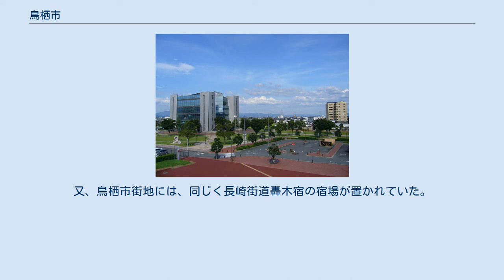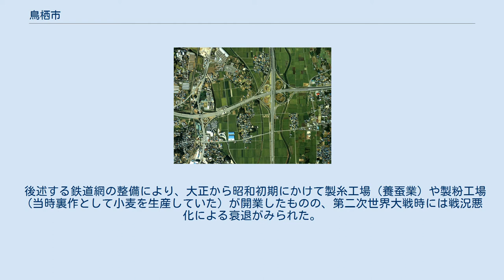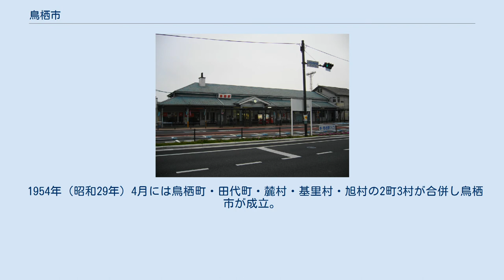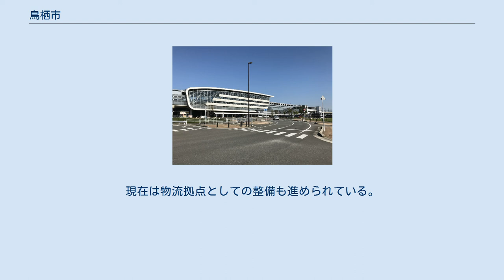鳥栖市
鳥栖ジャンクションの位置 鳥栖市（とすし）は、佐賀県の最東端に位置する市である。
九州陸路交通の要衝であり、佐賀市、唐津市に次いで佐賀県では第3位の人口を擁している。
 九州の陸上交通網において、福岡県・熊本県・宮崎県・鹿児島県を結ぶ南北軸（九州縦貫自動車道・国道3号・鹿児島本線・九州新幹線）と、長崎県・大分県を結ぶ東西軸（九州横断自動車道長崎大分線・国道34号・国道500号・長崎本線）の交点に位置し、国道や鉄道の結節点にあるため、物流施設の集積地でもある。
佐賀県における人口規模は佐賀市・唐津市に次ぐ3位だが、人口密度は両市を上回り佐賀県内の自治体で第１位である。
 鳥栖ジャンクションがあり、2011年（平成23年）には九州新幹線の全線開業に合わせて新鳥栖駅が完成した。
交通の利便性から企業進出が相次いでおり、人口増加が顕著である。
 日本四大売薬の一つとして知られる田代売薬が栄えた土地である。
鳥栖市に本社を置く久光製薬は田代売薬を祖とする企業である。
 九州で唯一の地方競馬場である佐賀競馬場がある。
日本プロサッカーリーグ（Jリーグ）に加盟するサガン鳥栖のホームタウンであり、JR鳥栖駅東側に駅前不動産スタジアムがある。
 東洋経済オンラインの「住みよさランキング」では上位にランクインすることが多く、2010年（平成22年）は九州ブロックで1位、全国総合ランキングで4位となった。
 福岡都市圏の通勤通学圏に含まれ、人口の約5%が福岡都市圏へ通勤通学している。
 佐賀県の一部ではあるものの、市内東部は完全に福岡経済圏に属しており、普段の買い物などで佐賀方面へ行くことは稀であり、福岡県久留米市や筑紫野市、福岡市へと向かうことが普通である。
 鳥栖市中心部周辺の空中写真。
 2010年5月17日撮影の15枚を合成作成。
 筑紫平野（佐賀平野）に位置し、南の境を筑後川が流れる。
低地は水田に利用され、その中に市街地がある。
北西部は脊振山地の東部にあたる。
市外局番は0942。
（久留米MA。全域） 「魏志倭人伝」の「對蘇（ツサ）」は鳥栖を指す可能性が高い。
 鳥栖の歴史は古く、ヤマト政権には既に「鳥巣（とりのす）」と読まれていた。
 古文書「肥前国風土記」によると「応神天皇の御代、この地に鳥屋が置かれた」とあり、この地で様々な鳥を飼育して献上していたことから「鳥巣」と称していたが、これが後に「鳥栖」に転化したという。
 鳥屋が多かったことから、古くから養鶏の盛んな土地であった。
 藩政において、現在の市域東部は対馬府中藩の飛び地で「田代領」と呼ばれ、長崎街道田代宿の宿場町であった。
又、鳥栖市街地には、同じく長崎街道轟木宿の宿場が置かれていた。
 田代宿には、対馬府中藩の米倉や代官所が設置されていた。
また、朝鮮通信使の立ち寄る場所であり、応接の為の施設も備えられた。
藩主の宗氏が、朝鮮との貿易で朝鮮から輸入した漢方薬の実物と知識が豊富に供給された事と、収入源を確保する目的から、領民には薬の製造を副業とする者が増え、次第に他領でも行商するようになった。
江戸時代後期には日本四大売薬の一つと数えられ、九州の薬商の大半を田代産の薬が占める程であった。
 佐賀の乱や西南戦争時に薬が不足したことをきっかけに製薬業の拡大がみられた。
日清戦争期には、現在の久光製薬などが「佐世保や広島といった軍都に近い」地の利を活かして販路を拡大させている。
また、江戸時代から続いた綿織物生産は生糸生産に代わり、養蚕が盛んになった。
 後述する鉄道網の整備により、大正から昭和初期にかけて製糸工場（養蚕業）や製粉工場（当時裏作として小麦を生産していた）が開業したものの、第二次世界大戦時には戦況悪化による衰退がみられた。
 交通都市としての発展もみられ、鉄道網としては九州鉄道の最初の区間として博多から筑後川北岸まで開通した（現在の鹿児島本線、1889年（明治22年））のを始め、1891年（明治24年）には佐賀、1898年（明治31年）には長崎・佐世保方面（現在の長崎本線・佐世保線・大村線）までが開業し、1934年（昭和9年）の久大本線全通をもって東西南北へと整備された。
最盛期の1948年（昭和23年）頃には「鉄道の町」「煤煙の町」と称されるほどであった。
 1954年（昭和29年）4月には鳥栖町・田代町・麓村・基里村・旭村の2町3村が合併し鳥栖市が成立。
「鉄道の町」としての機能を失いつつあったのに対し、道路...